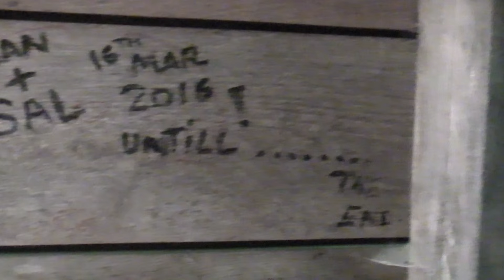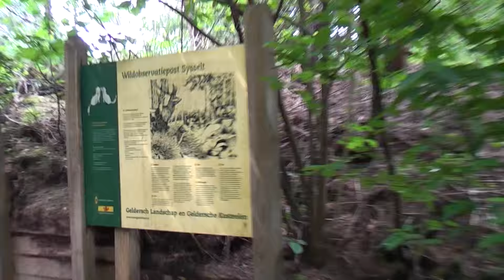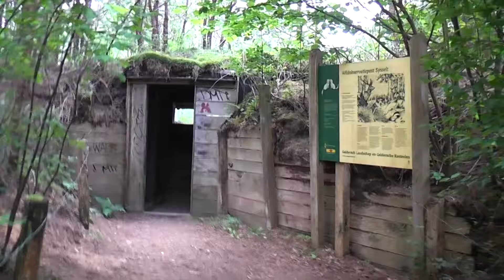TONY PINO VLOG (293)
Deze video heb ik kunnen maken op 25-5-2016,in het bos van de SYSSELT, vlak bij het Station van (Ede-Wageningen) vind je deze plek,in het bos hier vind je heel veel dieren ik heb bij deze hut in de grond een paar jaar geleden de video (Roodborstje 51) kunnen maken en ook (Roodborstje 52) is hier toen opgenomen (REC)
in deze (Underground) hutje in het bos ik heb hier al veel leuke
video's kunnen maken,maar nu even tijd voor iets heel anders het gaat om het spel (GEOCACHEN) ik zit er aan te denken om op het bospad die naar de (Wildobservatiepost SYSSELT) loopt een aantal (GEOCACHE,S) te gaan verstoppen vanaf het bankje tot de (Ondergrondse) Hut wil ik er zeker 3 neer gaan leggen of ik zit er ook aan te denken om er 1-in de (Ondergrondse hut) te gaan verstoppen als dat zo=word het een super leuke zoektocht voor de GEOCACHER,S in Nederland het hooft Coördinaat zal voor 100% Zeker deze zijn, om deze hut te vinden heb je het volgende nodig een (G.P.S) en daar voer je deze Coördinaat in, hier is hij dan dit is het (Coördinaat N 52'02.100'  E 005'41.985') veel plezier met het zoeken naar deze Hut in het bos.
(Tip van mij bij het Station beginnen)
het Station van (Ede-Wageningen).